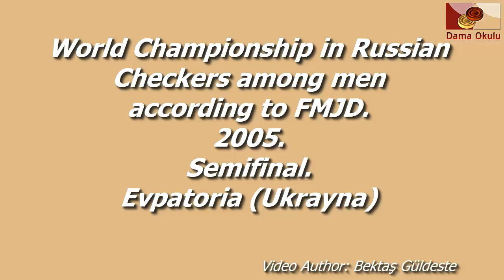Kolesov Gavril (RUS) - Bonadikov Sergey (RUS). World_Russian Checkers_Men-2005. Semifinal.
Колесов Гаврил (RUS) - Бонадыков Сергей (RUS) 2-0
Бонадыков Сергей (RUS) - Колесов Гаврил (RUS) 0-2
Чемпионат Мира по Русским Шашкам среди мужчин по версии FMJD. 2005 г. Полуфинал.  Евпатория (Украина).

Kolesov Gavril (RUS) - Bonadikov Sergey (RUS) 2-0
Bonadikov Sergey (RUS) - Kolesov Gavril (RUS) 0-2
World Championship in Russian Checkers among men according to FMJD. 2005. Semifinal. Evpatoria (Ukrayna).